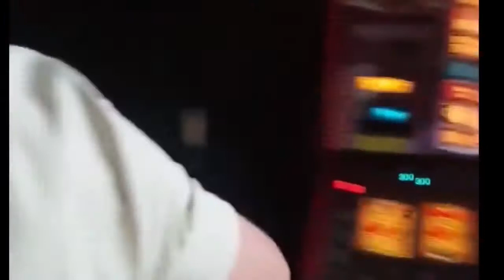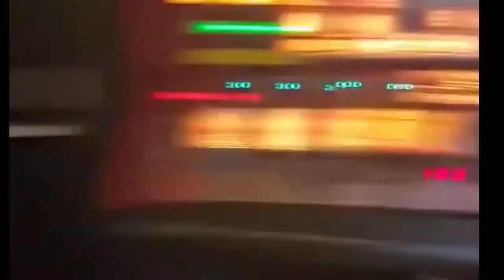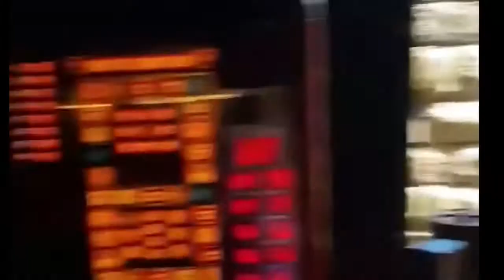Whole of the moon- cover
Lads got talent. Really good cover